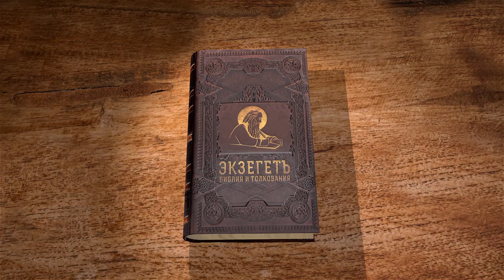Первая книга Паралипоменон. Глава 14. Протоиерей Олег Стеняев. Ветхий Завет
Повторяется повествование 2 Цар. 5. Хирам, царь Тирский, доставлял материалы для строительства Давиду. Когда Давид уверился, что царство его крепко, взял себе ещё жён и родил детей. Филистимляне, которые ранее думали, что Давид перешёл к ним на службу, теперь отправились на войну против нового царя Израиля, но дважды потерпели поражение, так как Бог заступался за Давида.

Прот. Олег Стеняев, известный проповед